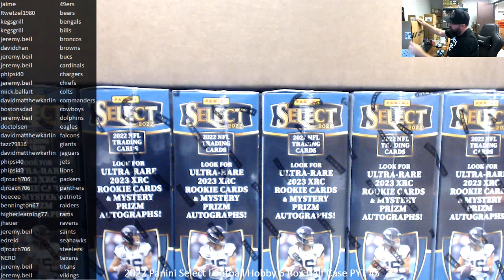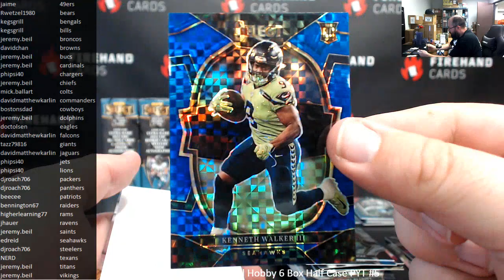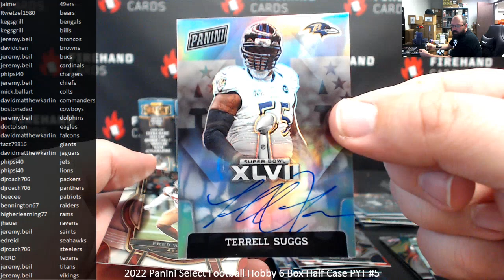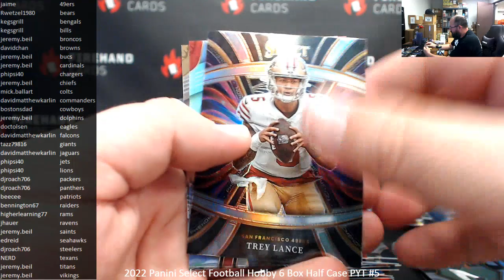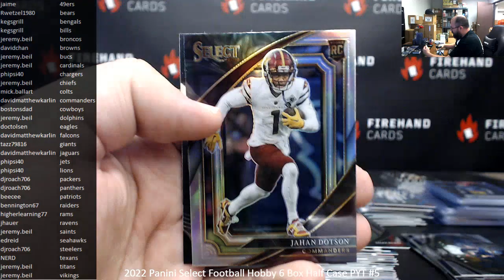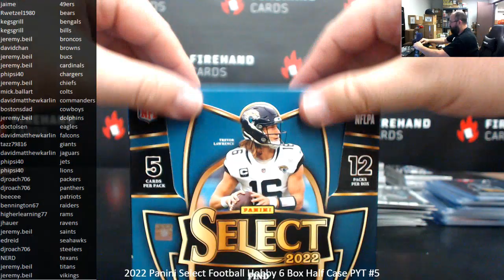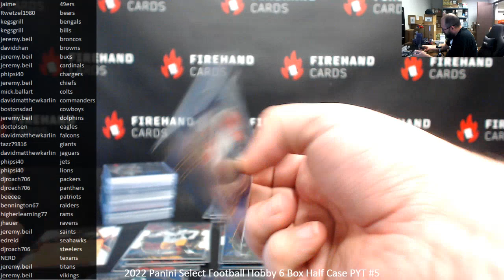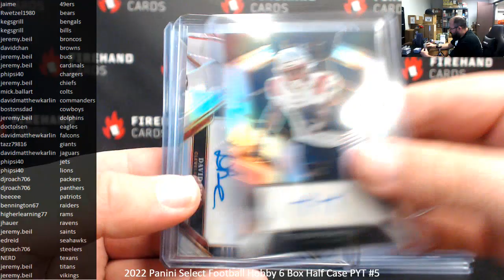6/16/2023 2022 Panini Select Football Hobby 6 Box Half Case PYT #5